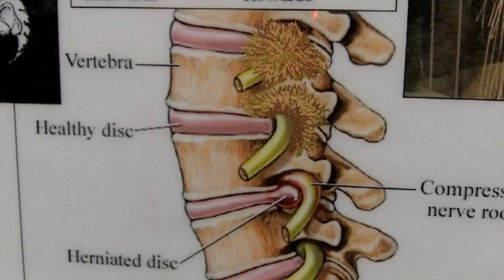7 - ANR - Adherent Nerve Root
Tendinosis and Tissue Dysfunction Video Series